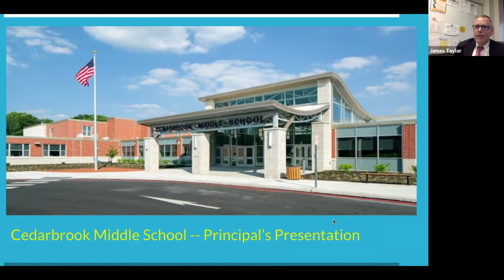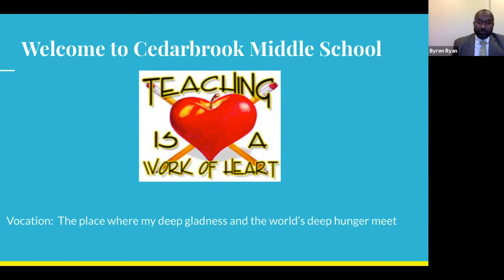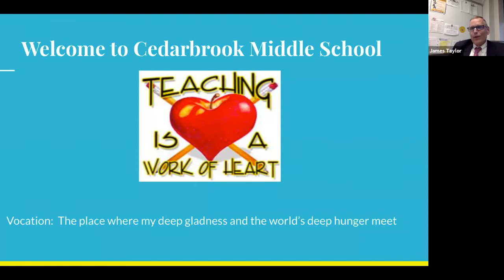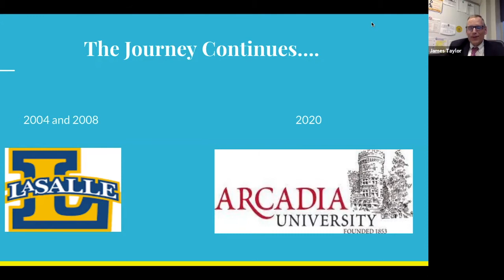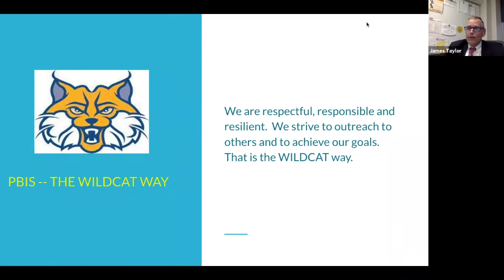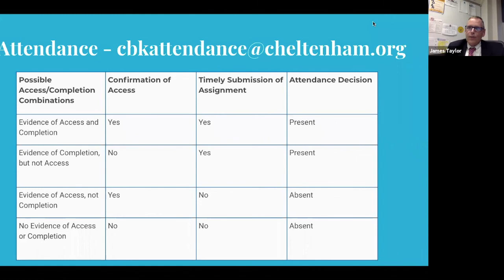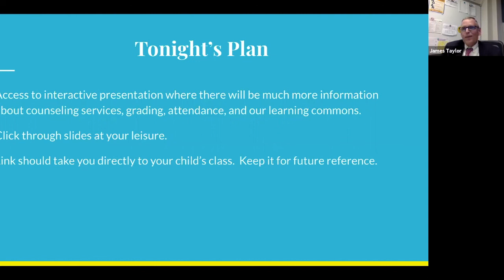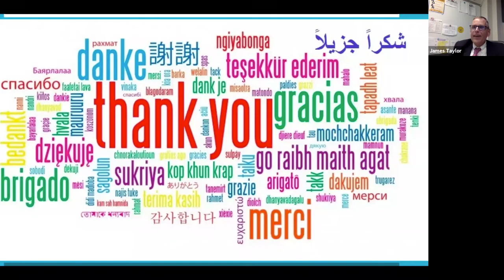Cedarbrook Middle School Back to School Night - Thursday, Sept. 24, 2020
Teacher presentations are listed at the end of the presentation.